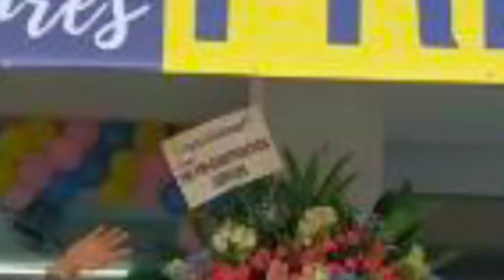Home Along Paniqui Tarlac Grand opening | Dagsa ng Madaming Tao.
THANK YOU FORVISITING AND BUYING,RESIDENT OF PANIQUI TARLAC. ❤️PANIQUENIANS❤️